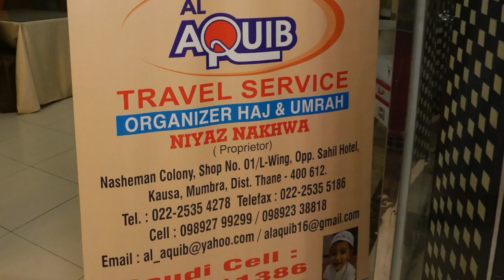Mira Ajyad Sadd Hotel for Hajj and Umrah, Makkah, Saudi Arabia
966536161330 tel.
250,000 hotels in 205 countries, 10 online booking systems. The main objective of Hotellook — make your Trip not only attractive and exciting but also cost - effective.

Features:
- Instantly find the best prices on leading booking sites
- Booking on your favorite sites
- Reservation «without leaving your computer» in a matter of seconds
- No fee for a search on our site
- Search and compare more than 250 000 hotels in 205 countries
- Ratings based on reviews of hotels real guests.

متوفر باللغات الإنجليزية و الألمانية و الإسبانية و العديد من اللغات الأخرى بالعثور على أسعار الفنادق
يتم توفير الفنادق من خلال برامج الحجز الرائدة
Hotellook — это сервис, помогающий находить, сравнивать цены на отели по всему миру!